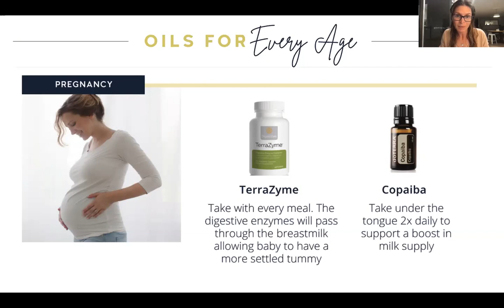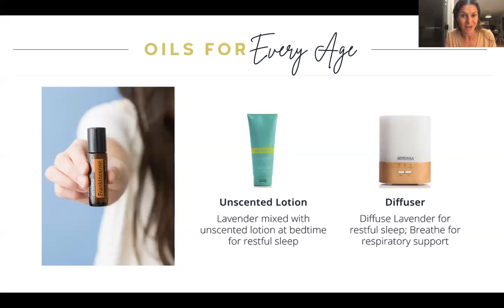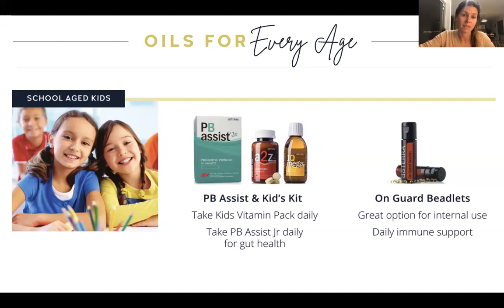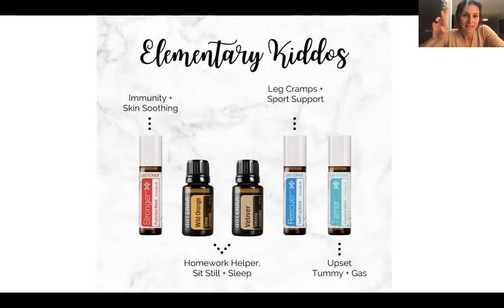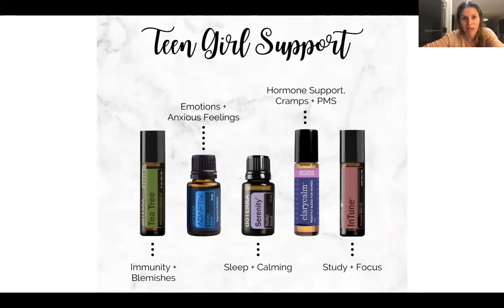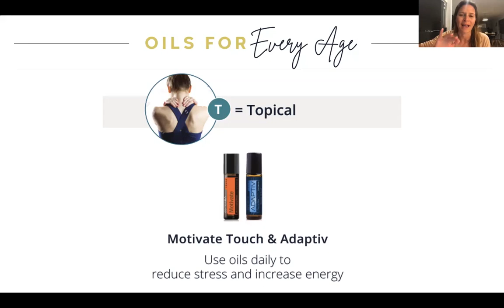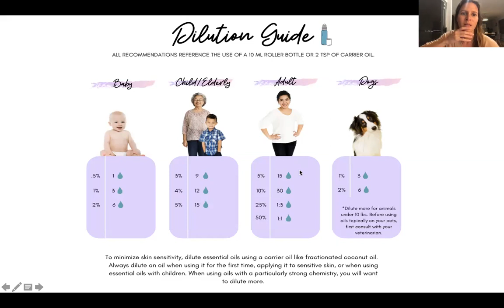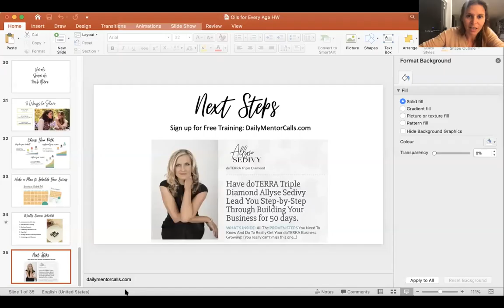Essentials for Every Age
Continued Education session "Oils for Every Age"